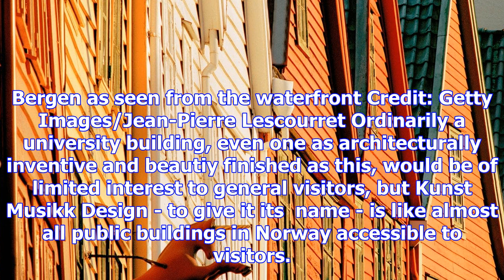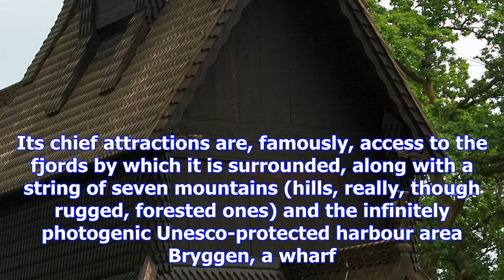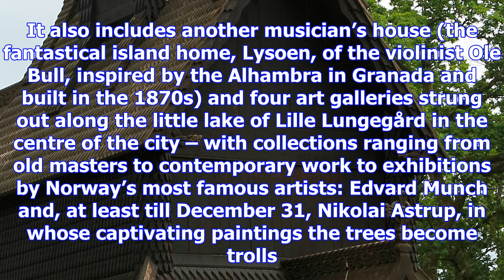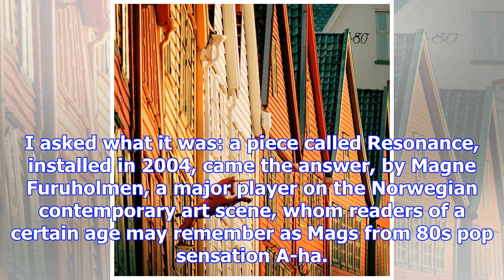A weekend in bergen: culture and curiosities in norway's beautiful second city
The historic facades of Bryggen in Bergen Credit: Getty Images To Bergen, Norway’s second city, for ...